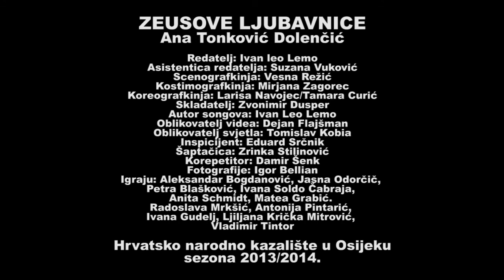ZEUSOVE LJUBAVNICE / KALISTA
ZEUSOVE LJUBAVNICE - Ana Tonković Dolenčić
HNK Osijek, 2013.

Redatelj: Ivan leo Lemo
Asistentica redatelja: Suzana Vuković
Scenografkinja: Vesna Režić
Kostimografkinja: Mirjana Zagorec
Koreografkinja: Larisa Navojec/Tamara Curić
Skladatelj: Zvonimir Dusper
Autor songova: Ivan Leo Lemo
Oblikovatelj videa: Dejan Flajšman
Oblikovatelj svjetla: Tomislav Kobia
Inspicijent: Eduard Srčnik
Šaptačica: Zrinka Stilinović
Korepetitor: Damir Šenk
Fotografije: Igor Bellian
Igraju: Aleksandar Bogdanović, Jasna Odorčič, Petra Blašković, Ivana Soldo Čabraja, Anita Schmidt, Matea Grabić. Radoslava Mrkšić, Antonija Pintarić, Ivana Gudelj, Ljiljana Krička Mitrović, Vladimir Tintor